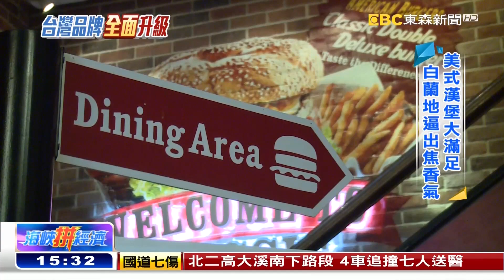台灣品牌質感進階 移植上海面貌一新《海峽拼經濟》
上海，果然是台商進軍大陸的兵家必爭之地，尤其是餐飲市場。就拿早餐來說，蛋餅豆漿三明治，中西夾雜的菜色，是台灣人熟悉的早餐選項。不過，台灣的早餐經營模式，卻不能原封不動的搬到上海去。租金高是其一，其二是，當地的早餐都很便宜，打價格戰也不是辦法。所以，台灣知名的早餐連鎖店，前進上海，根本就改頭換面，改打美式風格的漢堡店，而且持續開發新產品，保持新鮮感。其實，台灣品牌移植大陸，如果能提升質感，從店面包裝開始做起，就連賣鹽水雞，都能脫胎換骨，打造全新的面貌。